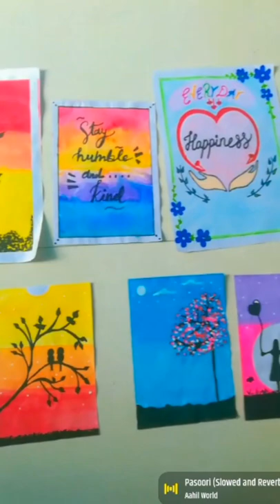All My Happiness 🫶♥️ |Pasoori